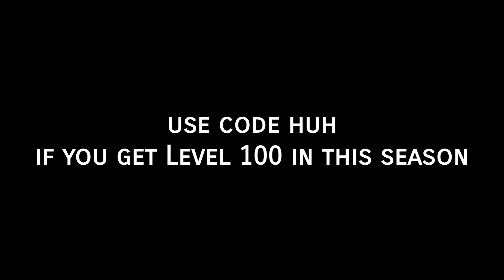NEW UNLIMITED AFK XP GLITCH (10K XP PER SECOND)